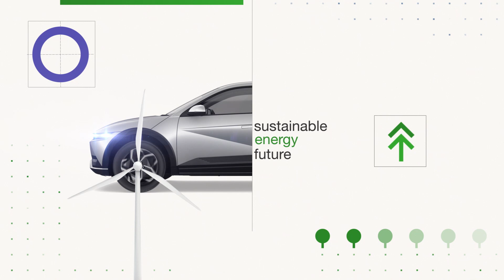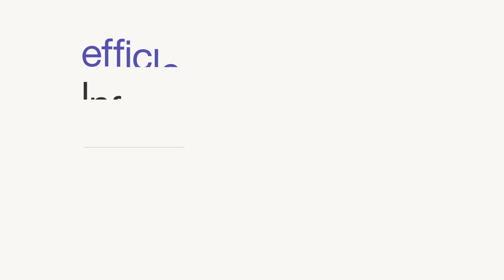Target Grid (EN)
Target Grid is TenneT's vision of the electricity infrastructure that is needed for a sustainable energy fututre.